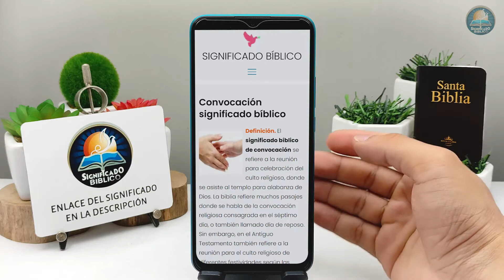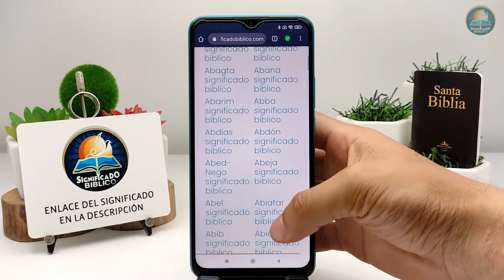Convocación Significado Bíblico | ¿Qué Significa Convocación en la Biblia? 🙏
Aquí en @Significado Bíblico os compartimos el significado bíblico de Convocación, aprende viendo nuestros vídeos.

Bendiciones